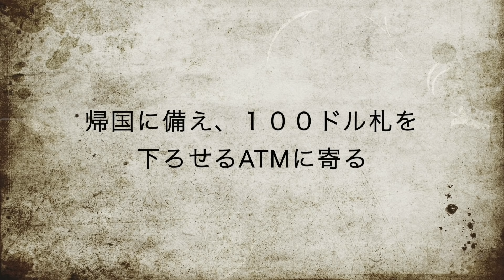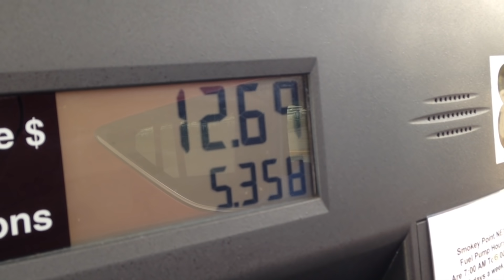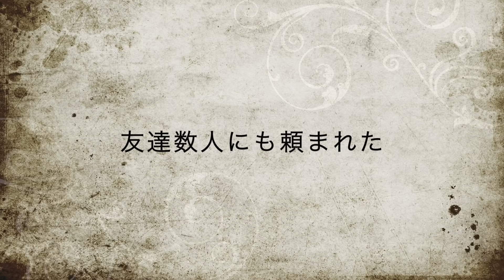アラフィフ離婚間近の日常 不用品処分と最後の食料品買い物へ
離婚成立間近、帰国まであと５日。パンデミックにより長い間閉まっていたリサイクルショップが今日からオープン。朝一で不用品をもって行き、最後の食料品買い物を終えてきました。アラフィフ